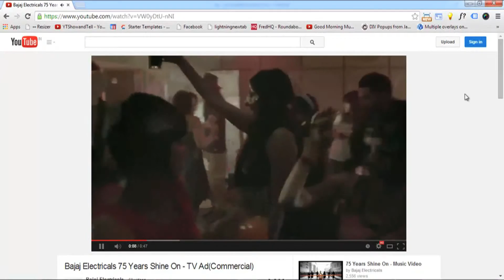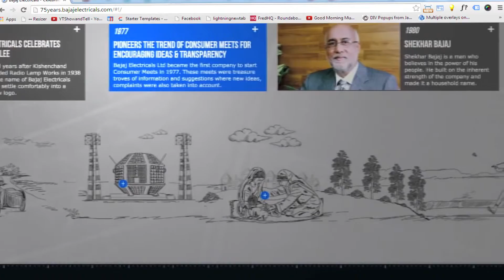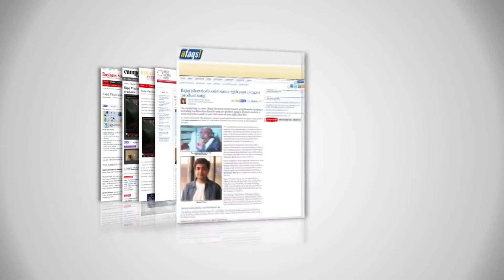75 Years of Bajaj Electricals - a long story well told - Integrated